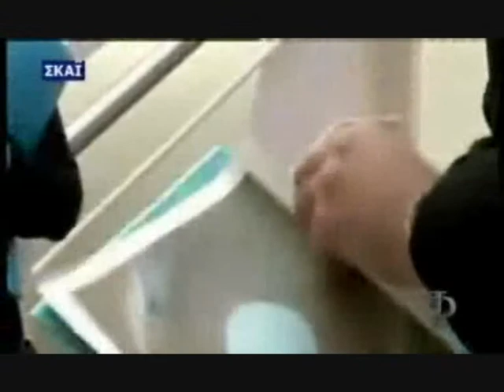Η Ελλάδα στο διάστημα part 3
Η Ελλάδα στο διάστημα: Η Σοφία Παπαϊωάννου ταξιδεύει στην Γερμανία και την Ολλανδία και αναζητά το διαστημικό μέλλον της Ελλάδας